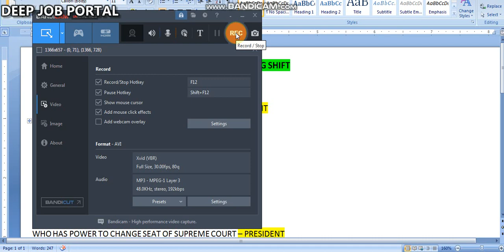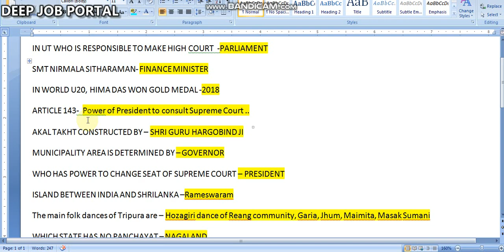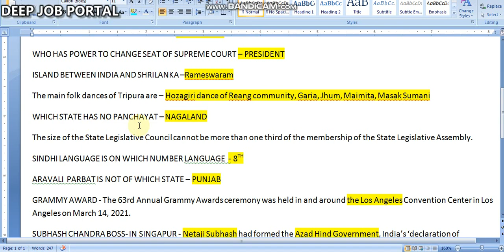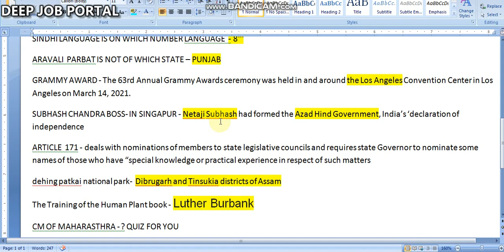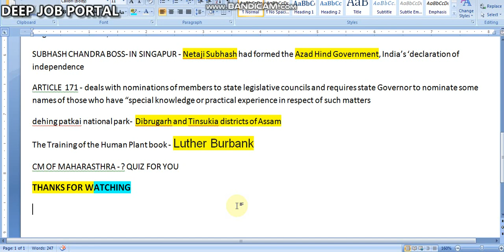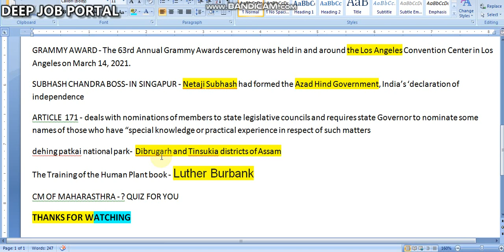PUNJAB POLICE HEAD CONSTABLE EXAM REVIEW 16 SEPTEMBER || EVENING SHIFT 16 SEPTEMBER HEAD CONSTABLE